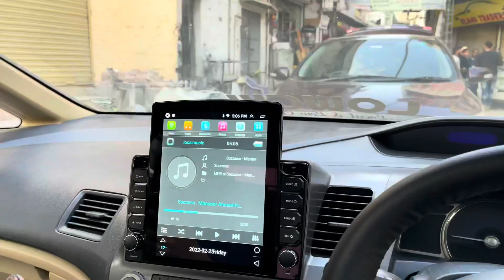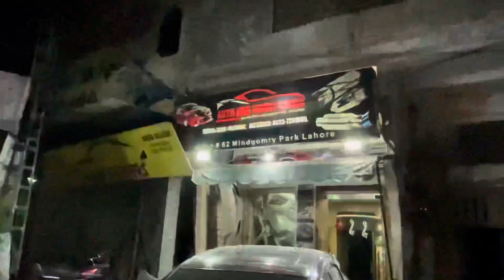Mugen Body Kit Installed On My Reborn 😱 Modified Civic | Vlog 57 | Jazib Imran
Me JAZIB IMRAN vlogging my daily life as a Car Enthusiast. A new video Everyday! The Owner of First Custom G Wagon Of Pakistan.🔥We build Custom Cars & Bikes! On this channel you will aslo find Restoration of old Rusty Cars! Overseas Pakistani gives car reviews, motorcycle reviews, compares cars, and shares his passion and expertise on anything that rolls, explodes, and makes noise. Classic cars, Project Cars, Vintage cars, and much more.